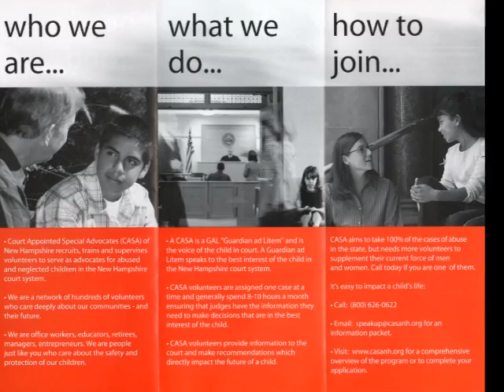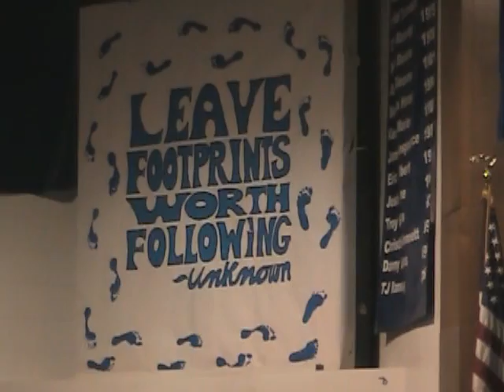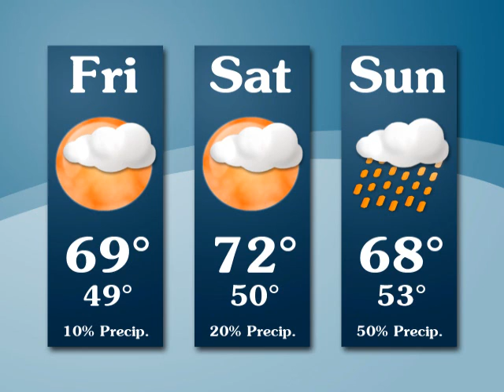June 11 2010 Video News of the Week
Fire in St. Hermenegilde, Quebec; Canaan 5th graders visit PSNH powerhouse; a visit with CASA of Colebrook; Stratford and Groveton graduations; baseball, softball and weather.